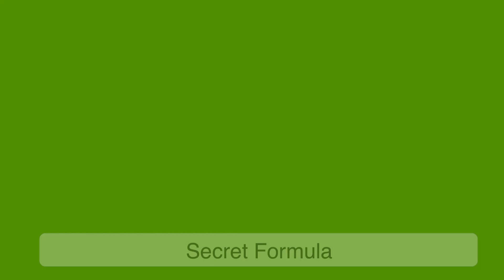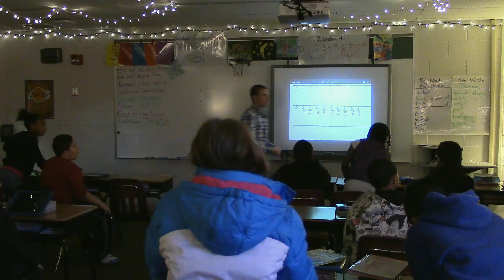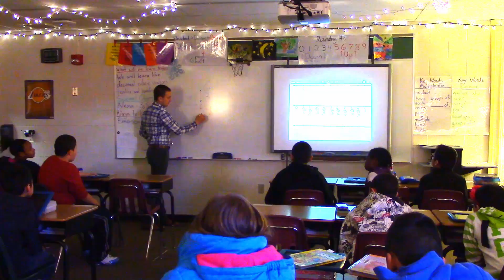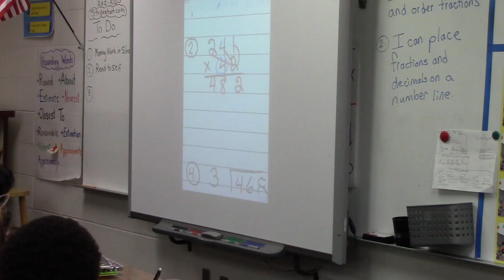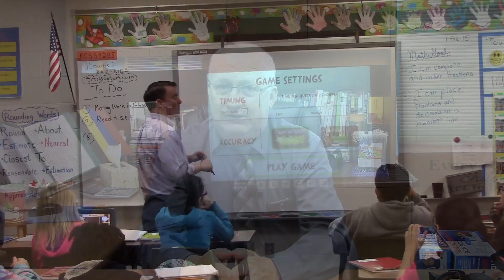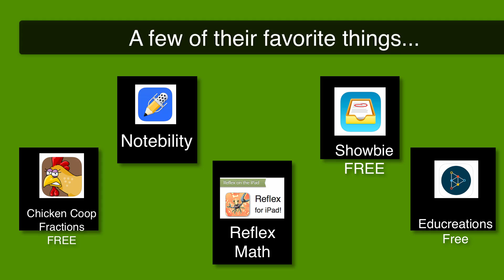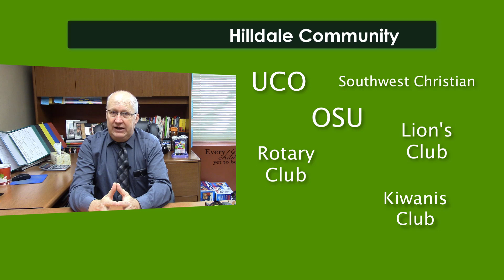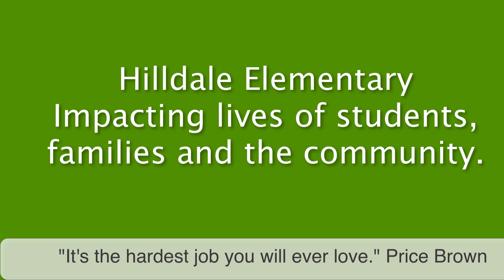Hilldale Elementary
Elementary mathematics teachers share their ideas on teaching